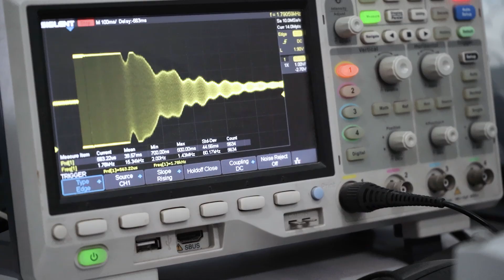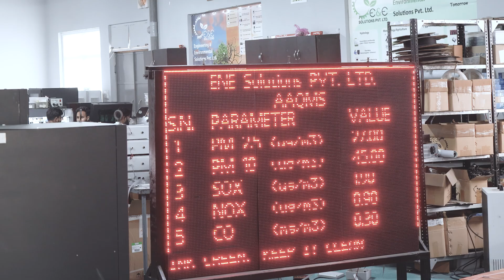Engineering and Environmental Solutions Pvt . Ltd. : An Introduction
This video is a brief introduction about major products that Engineering and Environmental Solutions Manufacturer and provide services in the field of various environmental aspects for industrial organizations and Government requirements.